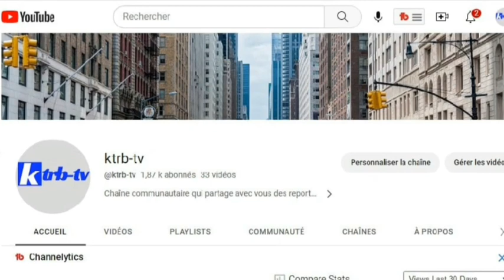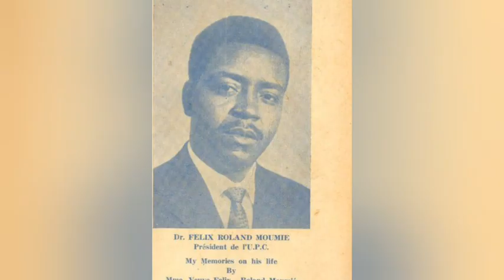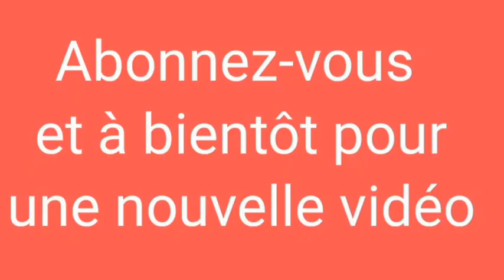L'histoire politique du Cameroun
bonjour à tous , et bienvenue sur cette vidéo consacrée aux 15 politiciens historiques du Cameroun .

Le Cameroun a connu une histoire politique , riche, et complexe depuis sa colonisation au début du XXème siècle jusqu'à aujourd'hui. Ainsi, il y a eu de nombreux hommes , et femmes politiques qui ont marqué l'histoire de ce pays. Voici donc une liste non exhaustive de 15 politiciens , qui ont laissé une empreinte indélébile sur le Cameroun.

1. Ahmadou Ahidjo.

Ahmadou Ahidjo est considéré comme le père fondateur de la République du Cameroun. Il est né à Garoua en 1924 , et a été le premier président de la République du Cameroun de 1960 à 1982. Il a dirigé d'une main de fer le pays pendant plus de 20 ans , et a contribué à l'unification du Cameroun.

2. John Ngu Foncha.

John Ngu Foncha est né en 1916 , et est l'un des artisans de l'unification du Cameroun. Il a été le président de l'Assemblée législative du Cameroun britannique de 1959 à 1961 , et a joué un rôle important dans la négociation avec les autorités françaises pour l'indépendance du Cameroun.

3. Paul Biya

Paul Biya est né en 1933, et est le président du Cameroun depuis 1982. Il a succédé à Ahmadou Ahidjo , et a été réélu à de nombreuses reprises. Sa présidence est marquée par des accusations de fraude électorale , et une gestion controversée du pays.

4. Ruben Um Nyobè.

Ruben Um Nyobè est né en 1913 , et était un militant anticolonialiste. Il a été le fondateur du mouvement de libération nationale du Cameroun , et a mené de nombreuses actions pour l'indépendance du pays. Il a été tué en 1958 lors d'une opération militaire française.

5.  John Fru Ndi.

John Fru Ndi est né en 1941 ,et est le fondateur du Social Democratic Front (SDF), le plus grand parti d'opposition au Cameroun. Il a été élu à plusieurs reprises à l'Assemblée nationale, mais son parti a souvent accusé le gouvernement de fraude électorale.

6. Charles Atangana

Charles Atangana est né en 1880 , et était le chef suprême du peuple Ewondo au début du XXème siècle. Il a été un collaborateur de l'administration coloniale allemande, puis française , et a été décoré de la Légion d'honneur en 1928.

7.  Salomon Tandeng Muna.
Ancien président de l'Assemblée nationale du Cameroun,
 né le 27 mars 1912 à Ngenmbo, et mort le 22 janvier 2002 à Douala. il est un homme politique camerounais qui fut Premier Ministre du Cameroun occidental du 11 janvier 1968 au 20 mai 1972. Il était également vice-président de la République fédérale du Cameroun de 1970 à 1972.

8. Félix-Roland Moumié .
 Figure de proue de l'UPC, il a succédé à Ruben Um Nyobé après sa mort. Il a continué à mener la lutte pour l'indépendance, mais a été empoisonné en 1960 à Genève, en Suisse.

9. André-Marie Mbida : Premier  ministre du Cameroun indépendant, il a dirigé l'administration du pays entre 1957 , et 1958. Il a également joué un rôle important dans l'adoption de la première constitution , et a contribué à l'unification du Cameroun.
il a également été le premier maire de Douala

10. Abel Eyinga . Opposant politique , et défenseur des droits de l'homme, il a été emprisonné à plusieurs reprises au cours des années 1990 , et 2000 pour ses critiques envers le gouvernement de Paul Biya. Il a également été candidat à l'élection présidentielle en 2011.

11. Simon Achidi Achu . Premier ministre anglophone du Cameroun, il a occupé ce poste entre 1992 , et 1996. Il a également joué un rôle actif dans la politique régionale, en particulier dans la région du Nord-Ouest.

12. Marafa Hamidou Yaya .
 Ancien ministre de l'Administration territoriale , et de la Décentralisation, il a également été secrétaire général de la présidence. Il a été condamné à la prison pour des accusations de corruption , et est considéré comme un opposant politique au régime de Paul Biya.

13. Issa Tchiroma Bakary .
Homme politique , et porte-parole du gouvernement camerounais pendant de nombreuses années, il a occupé le poste de ministre de la Communication. Il a été un ardent défenseur des politiques du gouvernement , et a joué un rôle important dans la communication d

es actions gouvernementales

14. Le roi Rudolf Douala Manga Bell.
Né en 1873, il est devenu roi en 1914 après la mort de son père, Manga Ndumbe Bell.

Manga Bell était un défenseur de l'indépendance du peuple Douala , et a cherché à préserver leur autonomie , et leurs droits face à l'expansion coloniale allemande au début du XXe siècle.

En 1914, Manga Bell a été arrêté , et accusé de trahison par les autorités allemandes. Il a été condamné à mort , et exécuté en même temps que neuf autres chefs traditionnels camerounais , lors de ce qui est connu sous le nom de "massacre du 8 juillet 1914".

 15. Ernest Ouandie.
 il était un homme politique camerounais ,  et leader du mouvement indépendantiste du Cameroun. Né en 1929, il a joué un rôle crucial dans la lutte pour l'indépendance du Cameroun.

Ouandie était membre du parti politique l'Union des populations